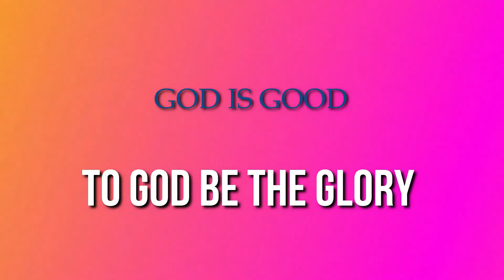LAZADA HAUL || LEGIT OR SCAM...FLEX KO LANG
Thanks & GodBless Everyone..